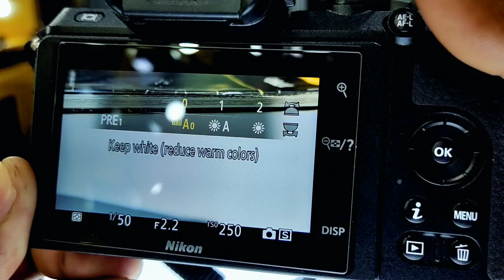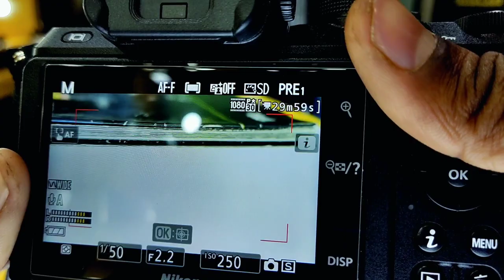Nikon 2 Minute Tips #3 | Quickly Preset Correct White Balance | Hindi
कई बार येसा होता है की हम करेक्ट वाइट बैलेंस यूज़ नहीं कर पते है, अलग-अलग लाइट लगी होने से करेक्ट वाइट बैलेंस सेट नहीं हो पता है, तो आप कैमरा के सेटिंग्स में जाकर प्रीसेट वाइट-बैलेंस का यूज़ कर सकते है, सिर्फ कुछ ही टाइम में आपका वाइट-बैलेंस सेट हो जायेगा |

1- Nikon Z50 Camera
2- Mobile Poco X3 Pro
3- Realme 8i
4- Boya M1 Mic
5- JBL CSLM30B Mic
6 - Gorilla Pod

1- Godox SB-UBW80, Octa Softbox
2- DIGITEK® (DLS-9FT) Lightweight
3- Black Backdrop Background
4- SHOPEE Light Lamp Holder
5- Syska 40-Watt LED Bulb (White)
6- Wipro 12W LED White Bulb